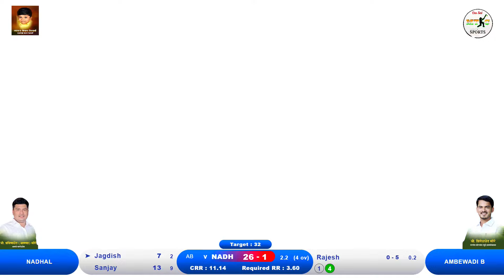ambe vadi (b) vs nadhal match at.sri ganesh 11 burujvadi chashak-2023